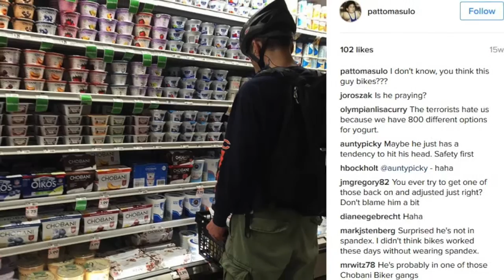Pat Tomasulo, Love Letters from Michelle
Hey Pat Tomasulo, Michelle loves you, but she thinks you're kind of a jerk... which is why she loves you. Can you teach her that skill?